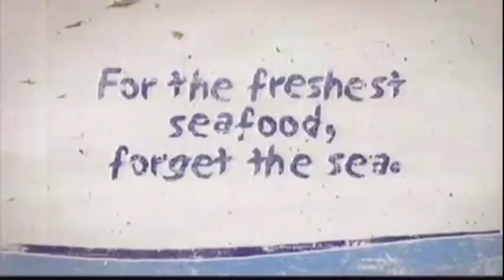Ocean Basket - Pretoria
Penguins parade in front of the Union Buildings in Pretoria.